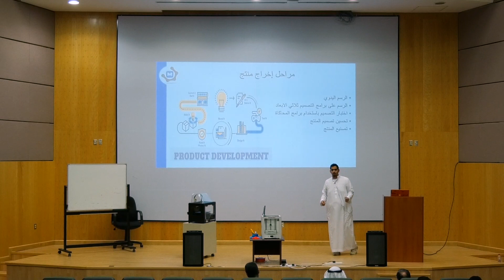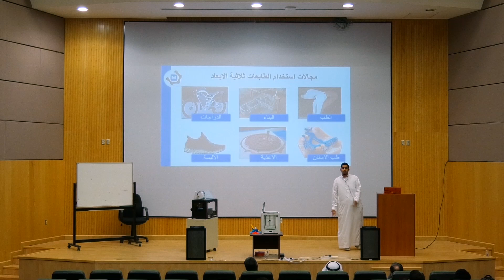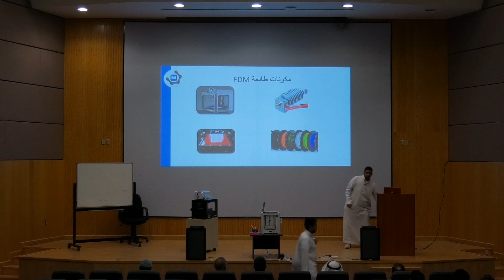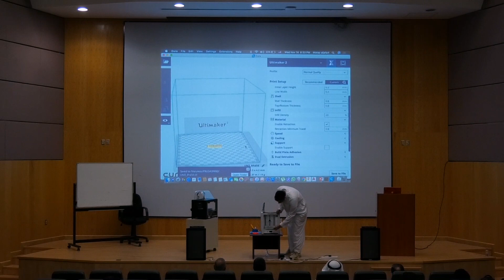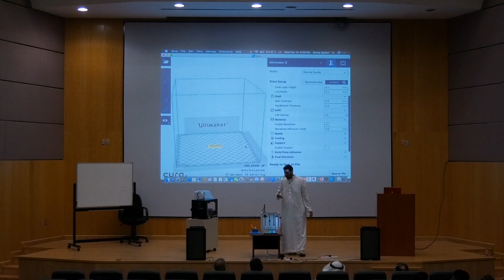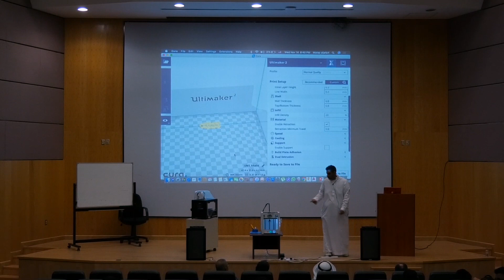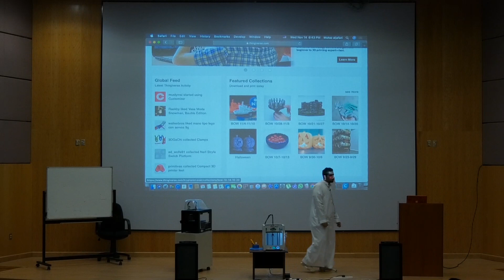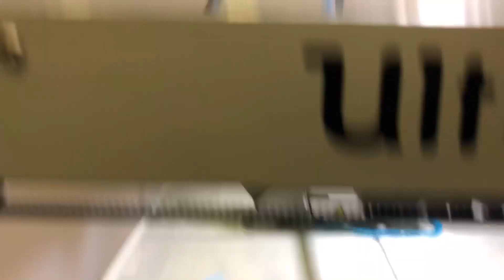What is 3D Printing. ما هي الطباعة ثلاثية الأبعاد؟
A presentation on basics of 3D printing in Arabic language.
عرض تقديمي عن أساسيات الطباعة ثلاثية الأبعاد باللغة العربية